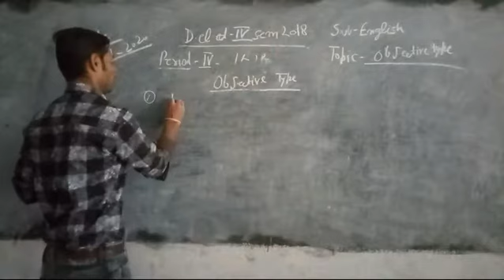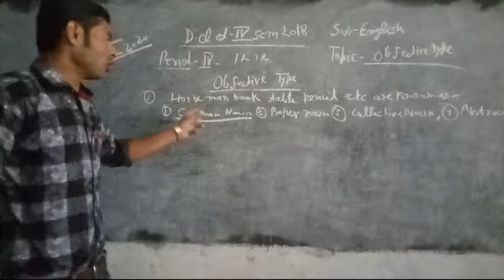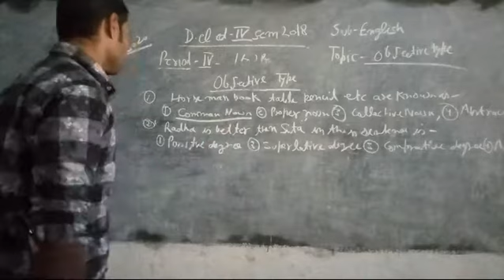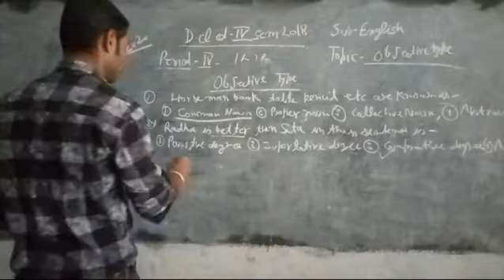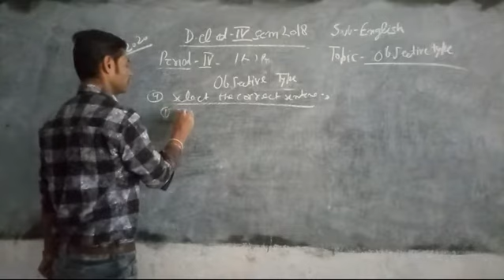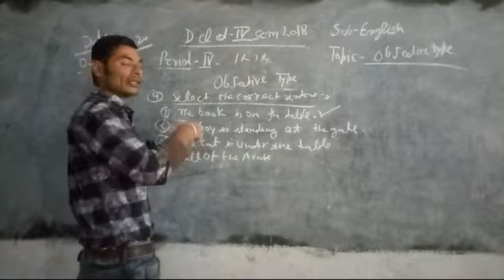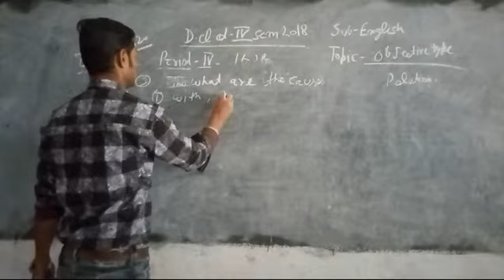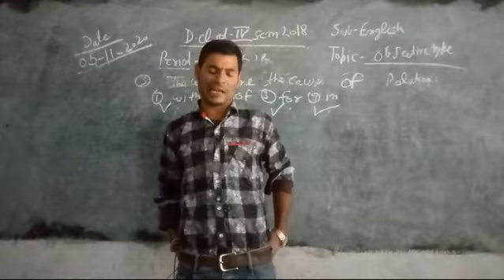Objective type questions, 4 sem english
D.el.ed 2018 4 sem english teaching